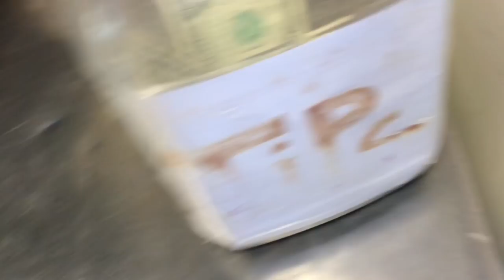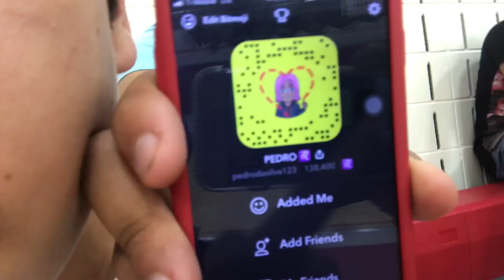INTERESSEIRA DO CAMARO NO ESTADOS UNIDOS • Lorenzo Franco •